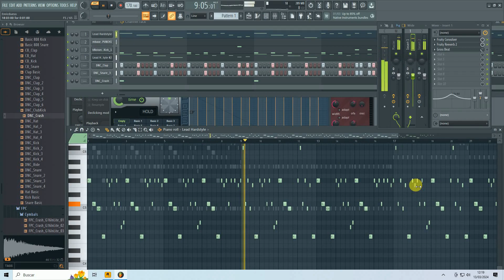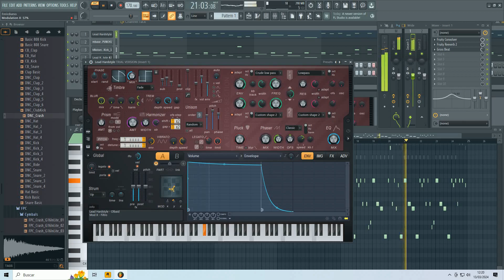Proyecto FL _HARD_170BPM_13marzo 2024_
0:00 - 1:08
1:09 -

2h rend